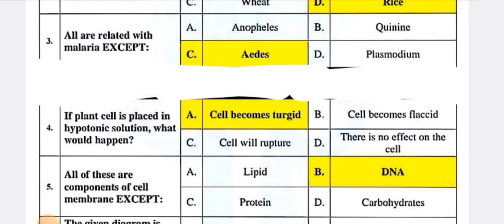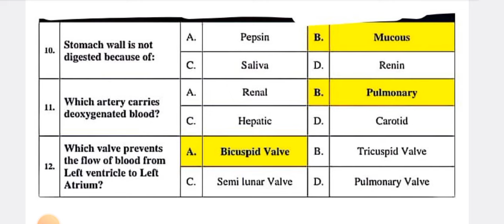9th Biology MCQs Solution Federal Board Exam 2024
For crashcourse, contact at 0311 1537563